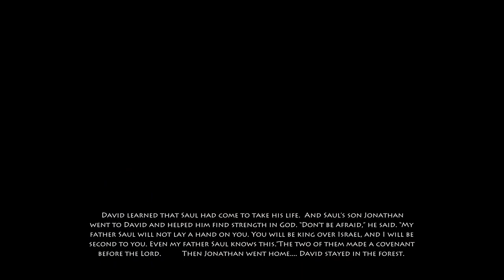Exploring the Map! - The Anointed: David Saves Keilah | Lets Play (Part 4)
THANK YOU, GOD BLESS YOU IN JESUS NAME!